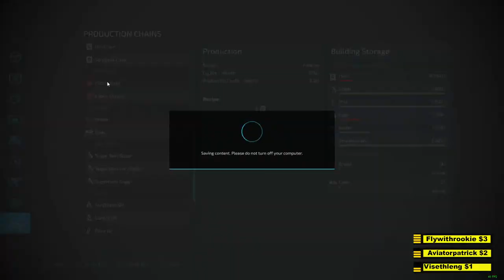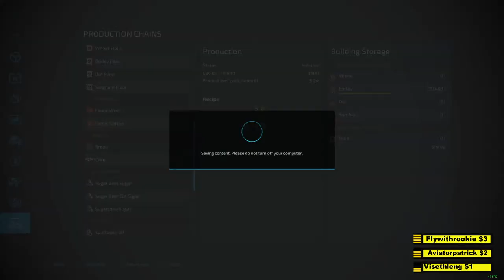Farming Simulator 22 LIVE | Lets be a farmer ! | Lets drive a tractor FS22 Maverick farms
Any and all support is always very much appreciated!

If you would like to donate to me directly via paypal/streamlabs here is the link, everything goes to the channel and is very much appreciated!

***system specs***
Intel core i7 10700K | NVIDA GeForce RTX 2080 super | ROG STRIX Z490-e gaming mother  board | 32 GB ram | 2TB PCle SSD | 4TB Toshiba HDWE140 | NZXT liquid cooling 3 fan | Red Dragon keyboard and mouse |